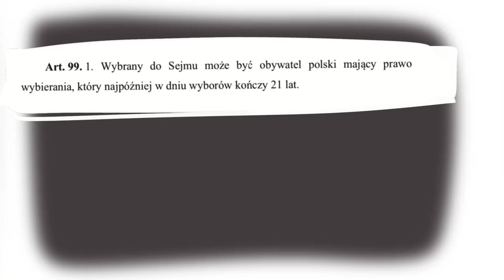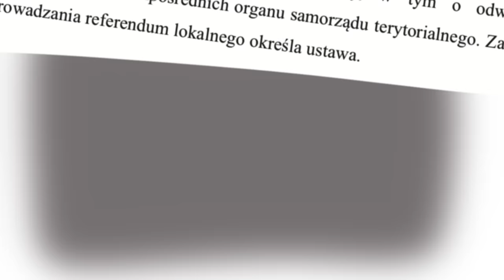Konstytucja RP NIE JEST PRZESTRZEGANA od 26 lat | Film edukacyjny LubBezpośrednio.PL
25 maja obchodzimy 26. rocznicę referendum zatwierdzającego Konstytucję RP. Chociaż niektórzy mówią o zmianie Konstytucji RP, a inni o jej obronie, to w krótkiej animacji wskazujemy, że zawarte w niej gwarancje wpływu obywateli na politykę w praktyce nie są przestrzegane od ponad ćwierć wieku.

Chcesz więcej?
3. Zapisz się na newsletter 4.
Polub nas w mediach społecznościowych. Na FB, TikToku, Twitterze i Instagramie szukaj: LubBezpośrednio!

Zadanie Instytut Demokracji Bezpośredniej jest dofinansowane z budżetu państwa w ramach realizacji zadania publicznego. Wartość dofinansowania 4284900 zł, co stanowi 100,00% wartości zadania publicznego.